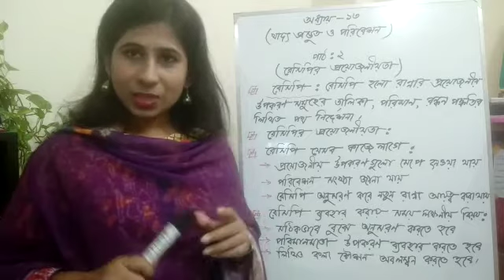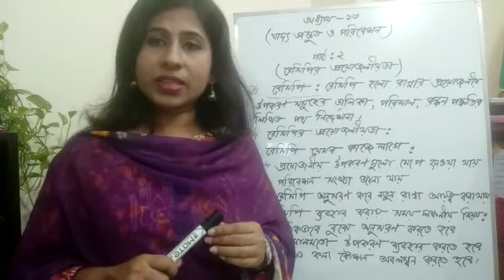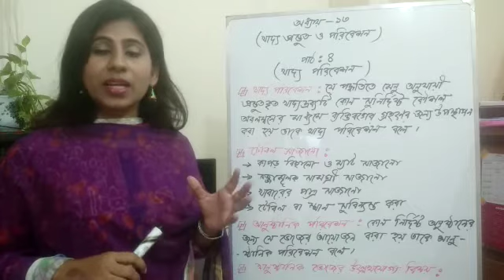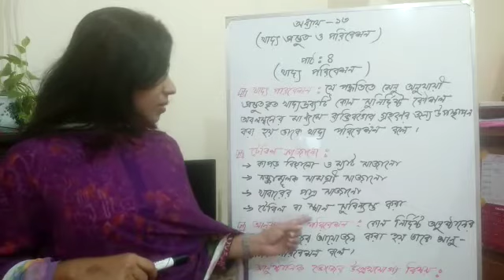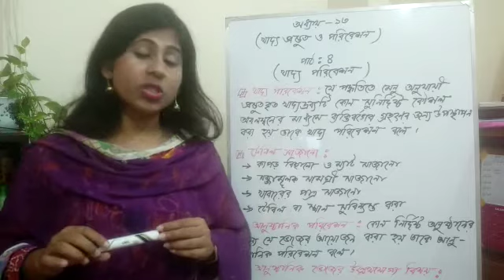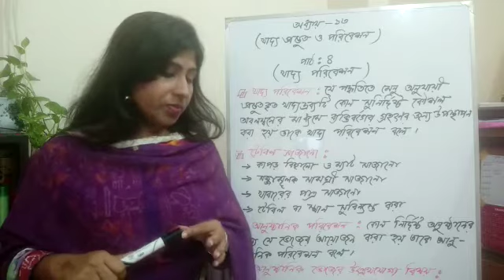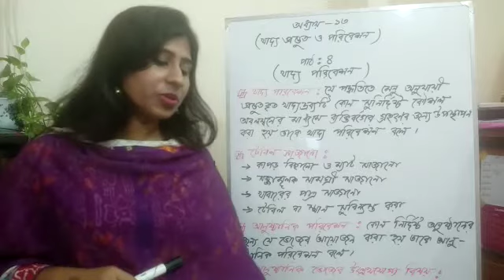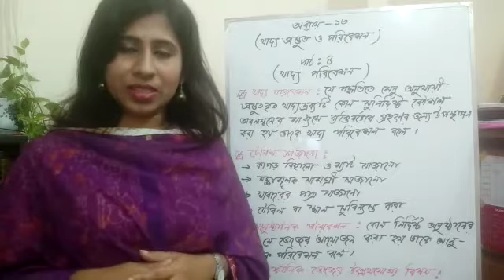খাদ্য প্রস্তুত ও পরিবেশন অধ্যায়-১৩,পাঠ-২,৪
খাদ্য